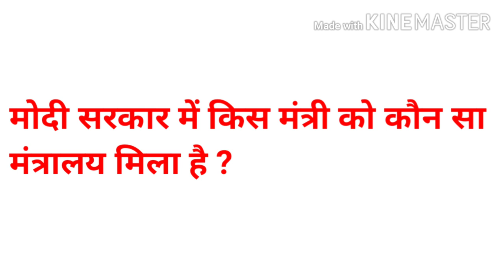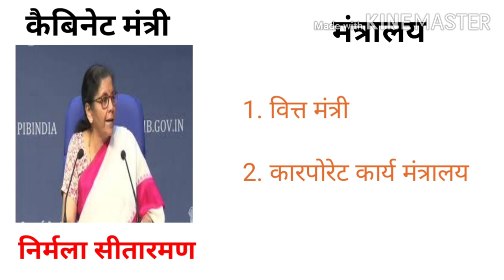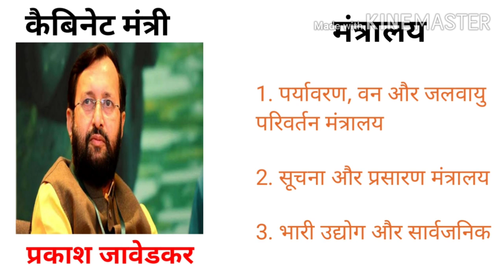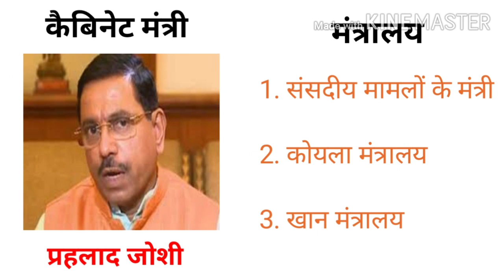मोदी सरकार का मंत्रिमंडल||Modi cabinets of government||Important fact||upsc ssc cgl police ias pcs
आप लोग इस वीडियो में मोदी सरकार के मंत्रिमंडल के बारे में जानेंगे कि इस मंत्री को कौन सा मंत्रालय दिया गया है और यह जनेज की मंत्री कितने हैं और किस मंत्री का क्या कार्य है।

About channel :-Mere Youtube channel par har competitive exam se related videos milegi or Ap Logo ko har Prakar ki Jankari or exam se related har Prakar ka material aap logon Ko milega or ane bali government jobs ki bhi jankari aap logon Ko time time per milati rahegi.